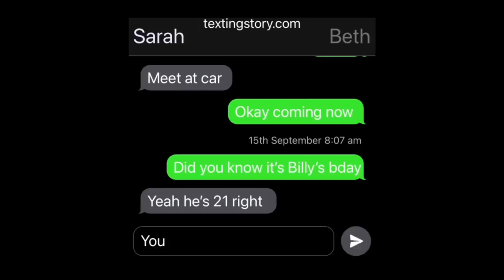Collins Clan final